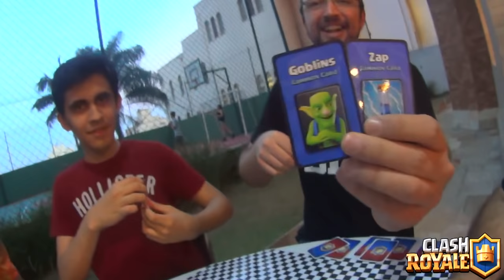CARTAS REAIS DO CLASH ROYALE: NERY x GUSTOVOW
DESAFIO COM CARTAS REAIS DO CLASH ROYALE feat NERY x GUSTOVOW!! IMAGINA A ZONA QUE ROLOU NESSA DESAFIO MUITO DIVERTIDO E INESPERADO!! UMA LOUCURA!!!

PRECISA COMPRAR ALGUMAS GEMAS PARA O CLASH?
Conheça agora a ZERO3GAMES, e tenha 6% de descontos além de parcelar em até 12 vezes ou pagar via depósito. Veja no LINK:

Caso tenham alguma sugestão de vídeo, deixe seu comentário, pois se for realmente interessante, eu cou gravar e ele aparecerá aqui no canal BRUNO CLASH !!

“Go Clash”